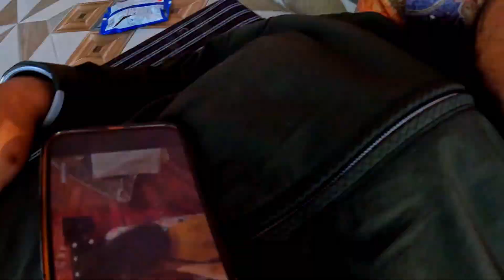Ghar Mai Ghusa Chuha || Ghar Vale Daare || Brave Soul Vlogs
Ghar mai chuha
Ghar mai ghusa chuha
Ghar mai gusa cuha
Daily vlogs
Himachal village life vlogs
Brave soul vlogs